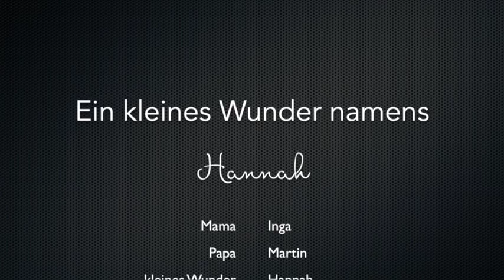Ein kleines Wunder